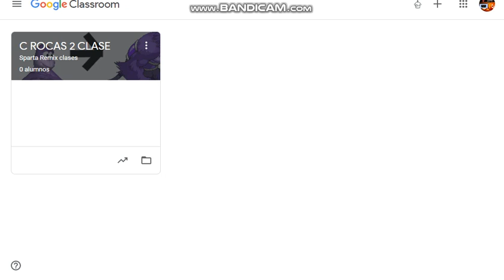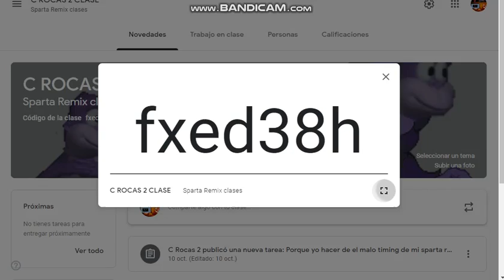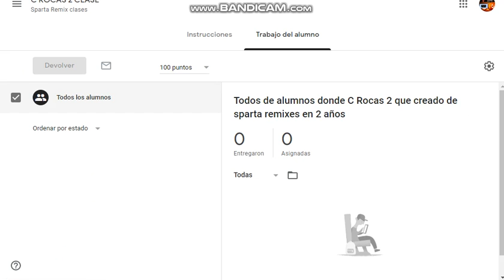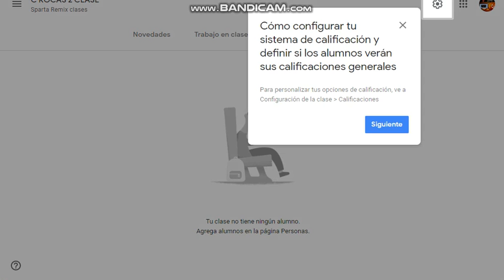Guys, see you my google classroom in Monday!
my class code is: fxed38h